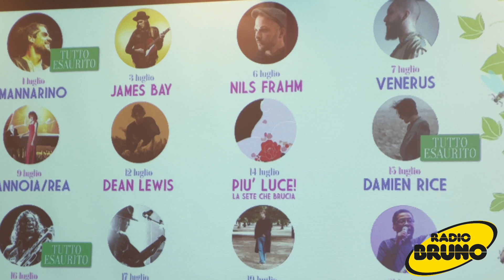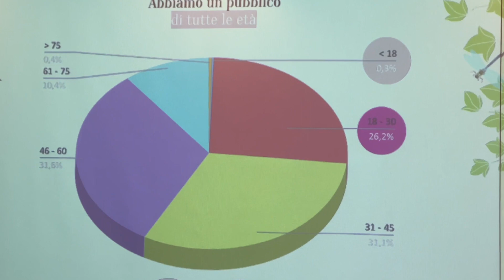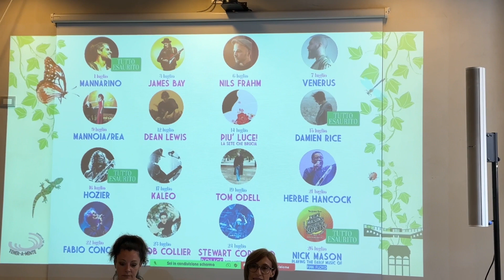Tener-a-mente 2023, il Festival del Vittoriale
La tredicesima edizione del Festival Tener-a-mente è stata ufficialmente presentata e sta per prendere il via: tra l'1 e il 26 luglio la musica tornerà a scatenare il palco vista lago del Vittoriale di Gardone Riviera con blues, rock jazz e molto altro.